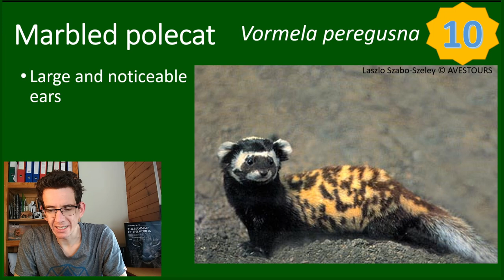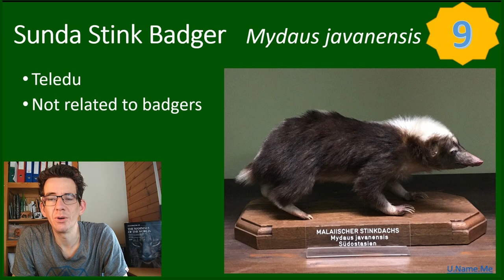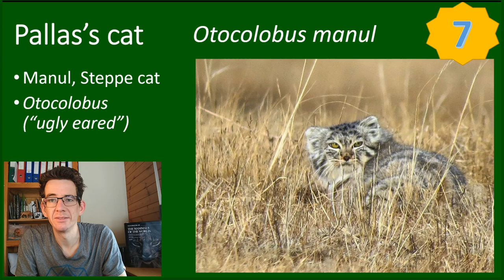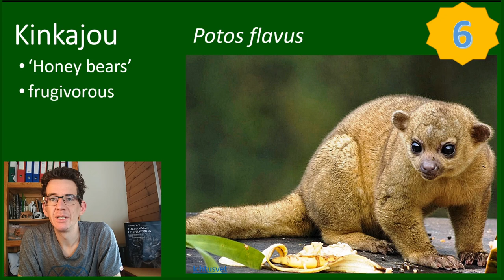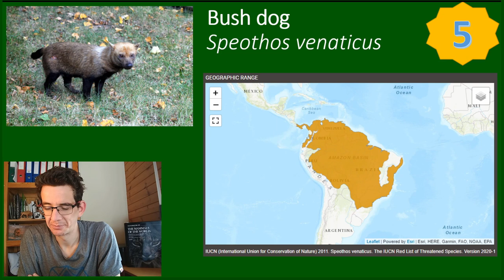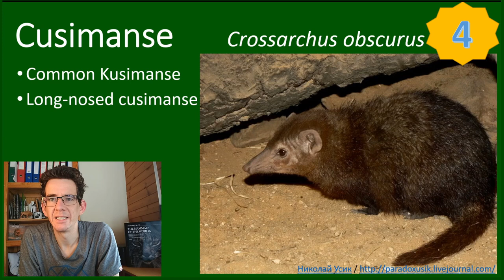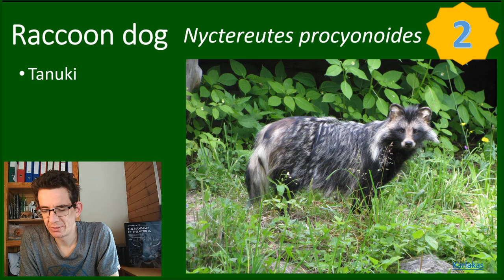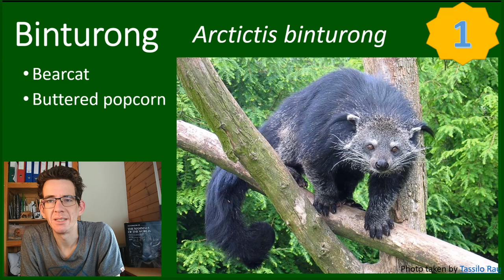A Biologist's TOP 10 WEIRD WILDLIFE: Weird Animals Carnivore edition: Kinkajou, Binturong, bush dog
In this video, I'll talk about my top 10 weird wildlife in the carnivore kingdom. Have you ever heard of the weird animals the Pallas's cat, the raccoon dog, the kinkajou, the bush dog, or the bearcat? Weird wildlife is found anywhere on Earth and I'm sure there is more than these 10 weird animals. Check out this video.

I'm Sam, passionate about wildlife with a biology degree. With this channel (and my blog) I want to share my experiences and make content about wildlife-related stuff.

Recommended products I regularly use:
-BOOKS ABOUT TRACKS
-- Weylin Field Guide: Tracks of Western European Animals

-WILDLIFE CAMERA
--Bushnell Natureview Trail Camera (€€€)
Amazon UK
Amazon US

Amazon UK
Amazon US

Amazon UK
Amazon US

-BOOKS
--Mammals of the World: Carnivores
Amazon UK
Amazon US

*Some of the links in this description contain affiliate links, which is at no additional cost for you and Wildlife Impulse will earn a small commission which will be put straight into the growth of this platform.